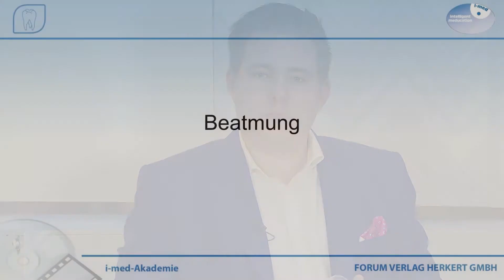Ausschnitt aus: Notfälle in der Zahnarztpraxis - Reanimation